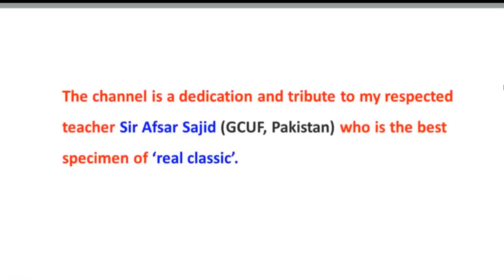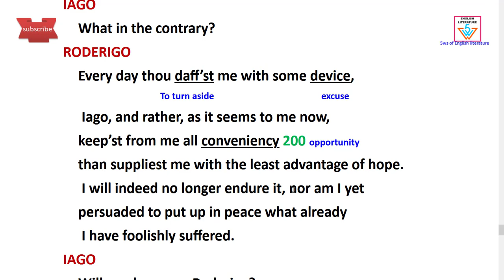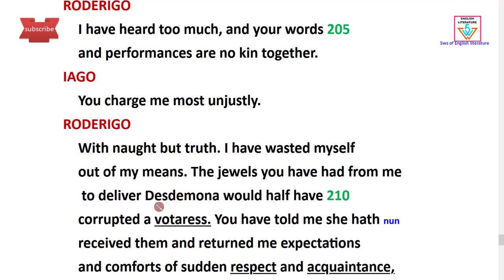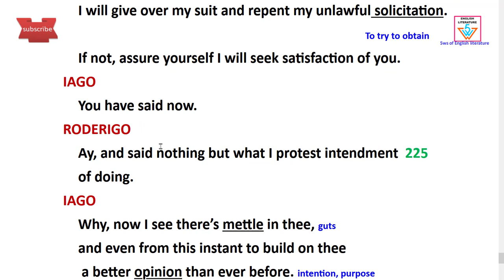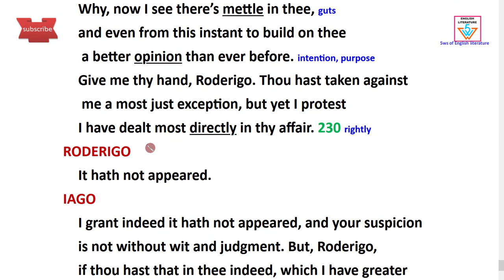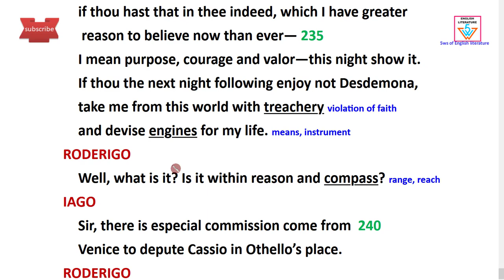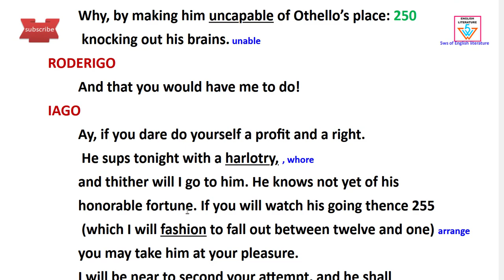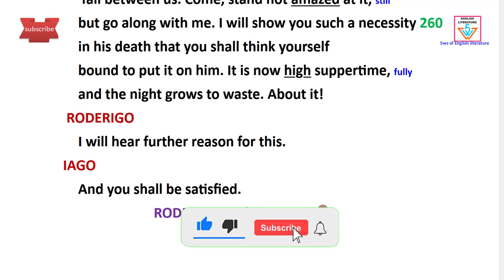Othello : Text in Urdu and Hindi Act4 /scene 2 last part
In this video, Urdu and Hindi translation of  act 4  scene 2 of Othello is provided.